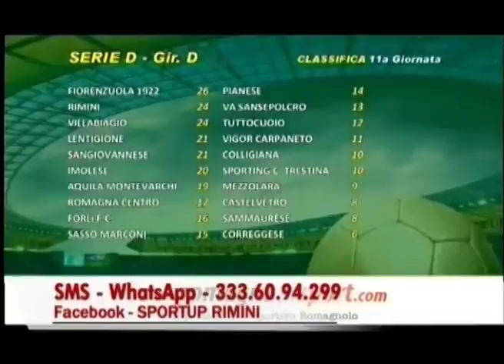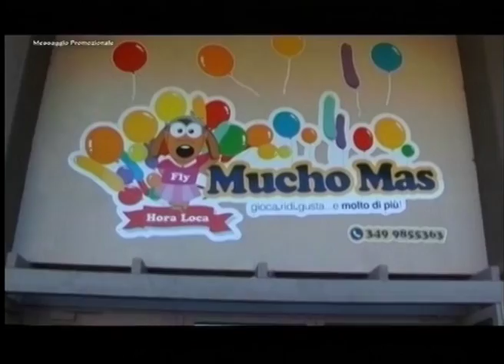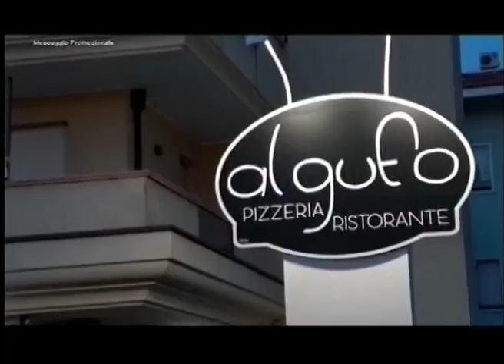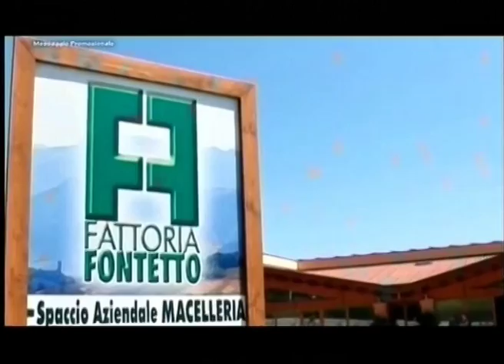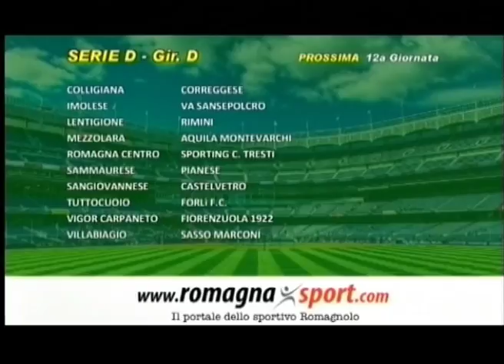SportUp 11a Puntata - 4a Stagione -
SportUp è un programma in onda ogni lunedì sera alle ore 20:45 su Vga TeleRimini, in streaming all’indirizzo telerimini.it e in replica su 7Gold. In studio alla conduzione, il giornalista Daniele Manuelli  con la collaborazione di Irene Benedetti. Opinionisti fissi: Emanuele Pironi e Renzo Baldisserri. Supporto giornalistico a cura di Giorgia Bertozzi e Cristiano Cerbara. SportUp è un format dedicato al Rimini Calcio e al campionato d’appartenenza. Analisi, dibattito, servizi, approfondimenti, interviste dopogara e relative curiosità.